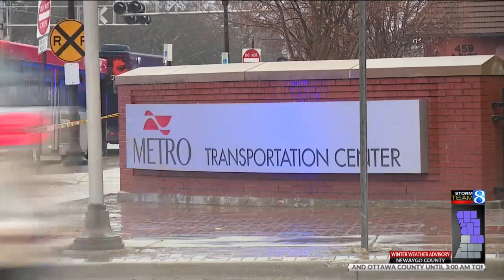Kalamazoo bus passenger saw 'guy pull out a gun, start shooting'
As the investigation continues into the Saturday morning shooting at Kalamazoo's main bus station that injured three people, wary passengers got back on board and a driver's union called for better protection. (Nov. 29, 2021)